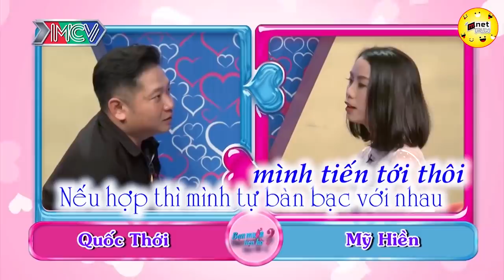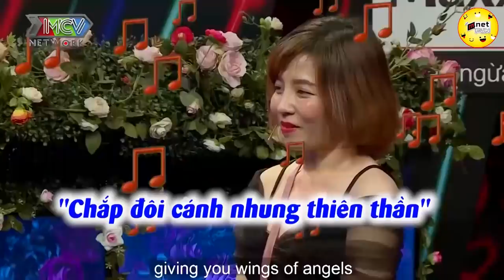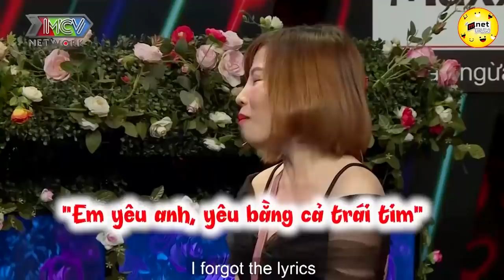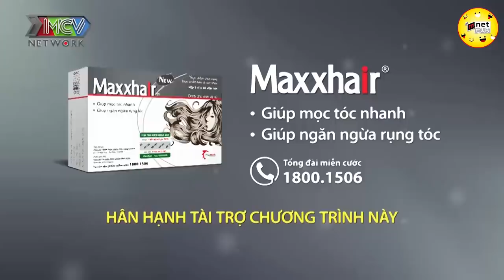Em Sợ Con Trai Lắm, Em Đừng Lo Anh Là Đàn Ông Mà 💖 HẸN HÒ HAY NHẤT